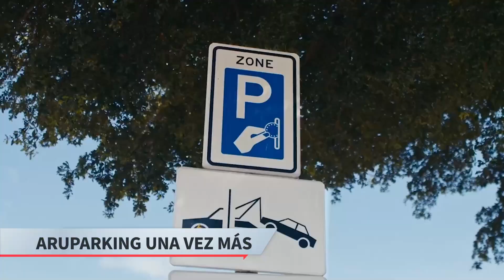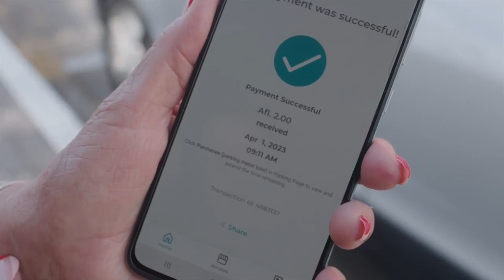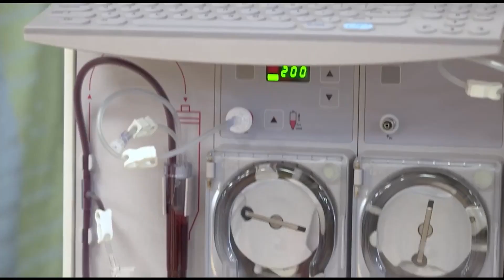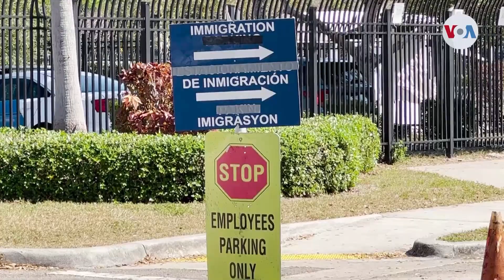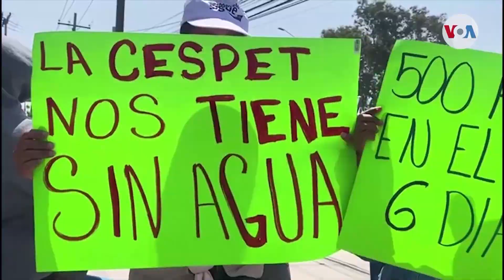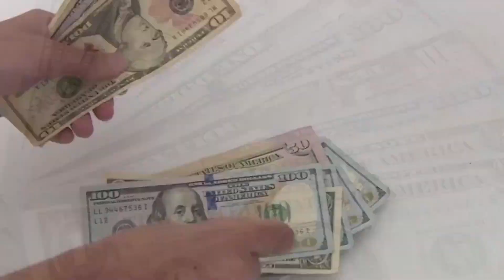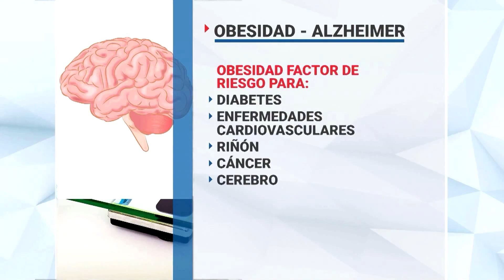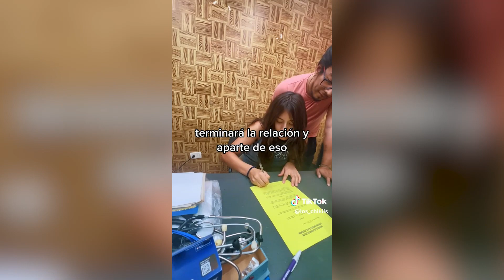Primera Plana con Alejandra Forero 03 de Mayo 2023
ARUPARKING UNA VEZ MÁS, PARA RECORTE EN LA SALUD, TIROTEO EN EEUU, VENEZOLANOS NO ESTÁN DE ACUERDO, CINE EN CUBA...